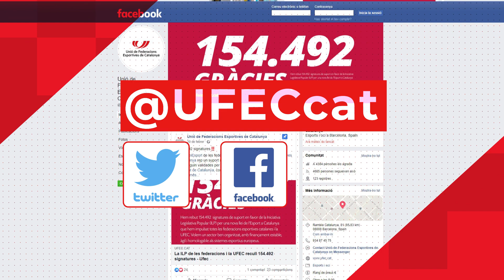Zona UFEC: Campionat de Catalunya SUP 2023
Reportatge emès al Zona UFEC del 21 de novembre de 2023.